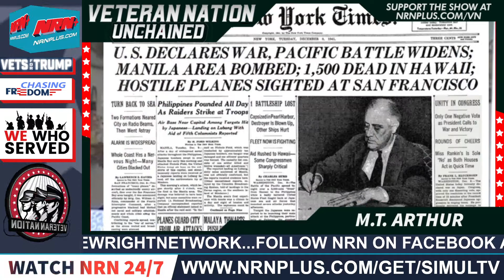WWII Vet Tells His Story | Veteran Nation Unchained S1 Ep20 | NRN+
Veteran Nation is an NRN+ Original Series that's dedicated to helping veterans improve their lives, hosted by fellow veteran M.T. “Skipper” Arthur.

Gregory "George" Lunczek joins M.T. Arthur to discuss his stories as a WWII vet. - Aired on April 26, 2021

NRN broadcasts globally with on-demand programming produced by a dynamic community-based network - everyday individuals and experienced reporters broadcasting their lives and values of faith, family, and freedom. NRN partners with a range of freethinkers; everything they and their guests say may not reflect the views of NRN or their show hosts.